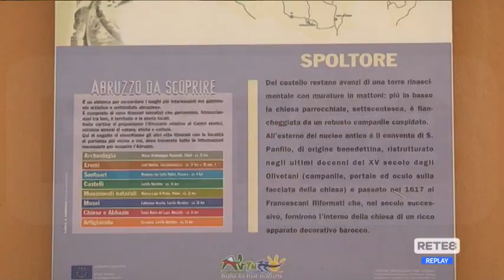Nuova Pescara - Opposizioni: "A rischio i fondi del Pnrr"